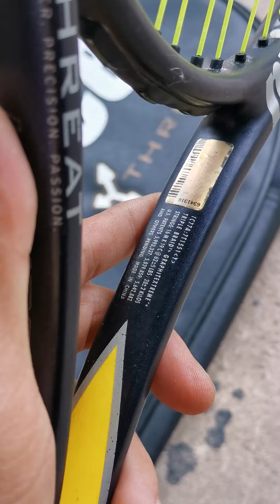PRINCE VENFETTA OVERSIZE 280g (timbang manual)